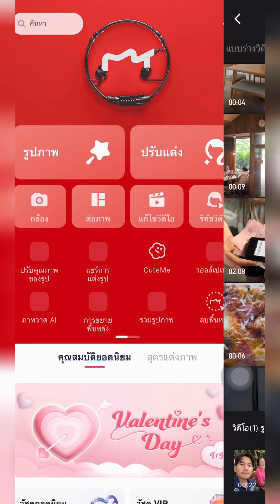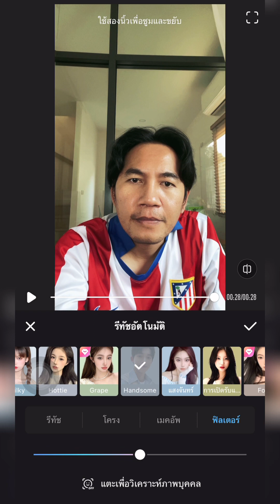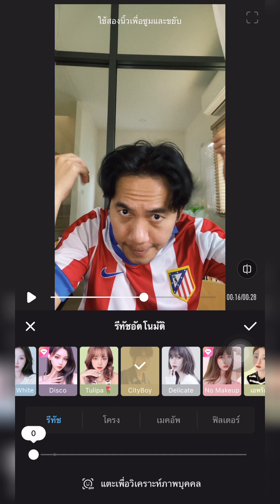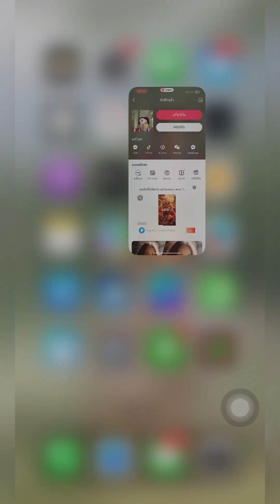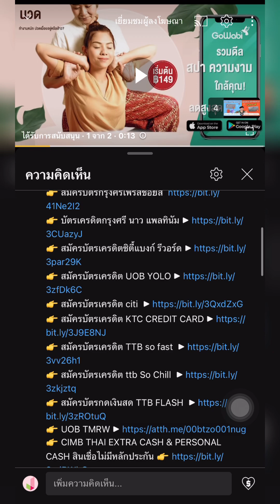แจกพิกัด โหมดวีดีโอ หน้าใส ใช้ง่ายจนน่ากลัว